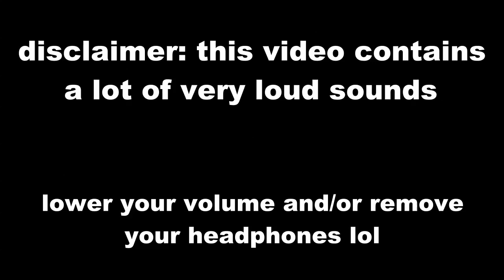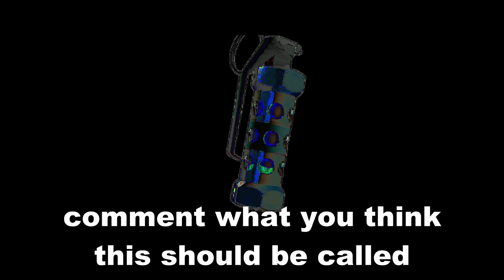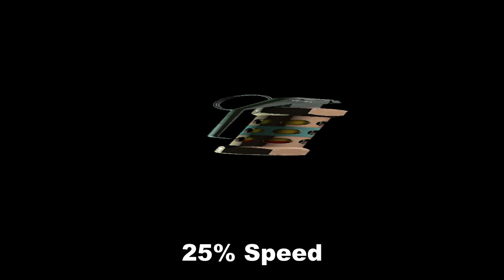25 Flashbang Sound Variations in 180 Seconds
now you're probably asking why i decided to make a three minute edit of just the flashbang sound from the "think fast chucklenuts" edit and i have absolutely no idea. anyways turn down your volume because this is extremely loud.